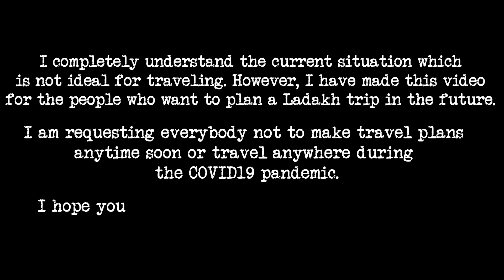Ladakh Itinerary and Guide | Ladakh Solo Travel Planning Vlog 🏍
It's an in-depth Ladakh itinerary for the solo travelers and also for groups who wants to ride to Ladakh from different part of India. In this video, I have shared my riding experience and the entire journey, especially Do's and Dont's.

■ I have divided the video into 11 important topics:
00:00 Video Starts
01:23 Bikes
05:55 Gears
10:20 Biking Accessories
14:00 Route
16:53 Season
18:33 Clothing
22:00 Connectivity
23:43 Safety
25:35 Expenses
31:18 Others/ Miscellaneous
34:53 Documentation/Permits

Requesting you not to do skip watching or else you will miss out on important information, the video is very important for you guys to plan your trip better.